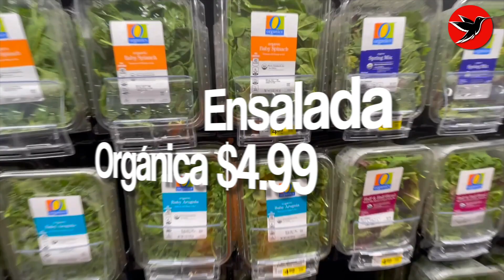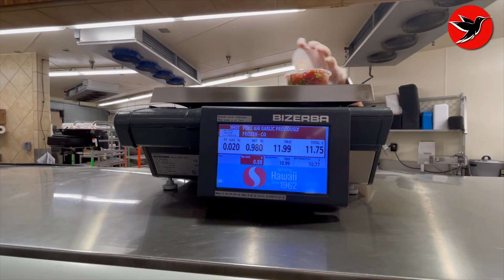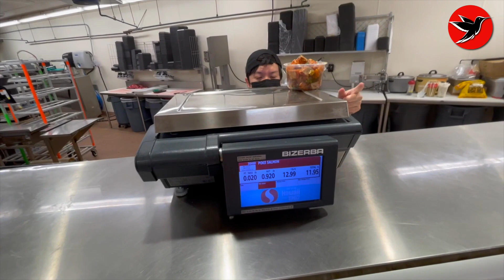🇺🇸 Hawaii 🇺🇸 Oahu Waikiki 🩷🦞🐬⛱️ Precios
✈️ Bienvenido a mi canal 🌎 Me llamo Cristina Fleming 👋 He estado en muchos lugares y encuentro belleza en todas partes.  🛵 Tengo un tatuaje en mi caderas : Je trouve la beauté partout. ⛔️ No te quedes con ganas de nada en esta vida: Si te gustan las comidas bebidas y viajes, considera subscribirte a mi canal. Espero hayas aprendido algo nuevo hoy y recuerda: Sé bueno porque  estamos todos conectados. 👩‍✈️🚀☞ ❤️